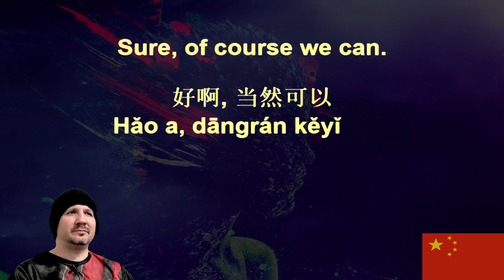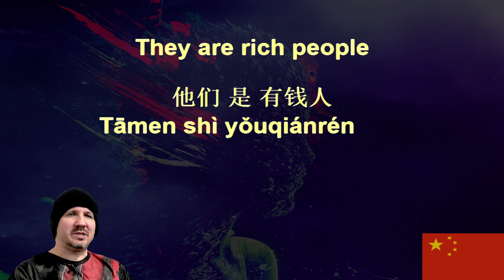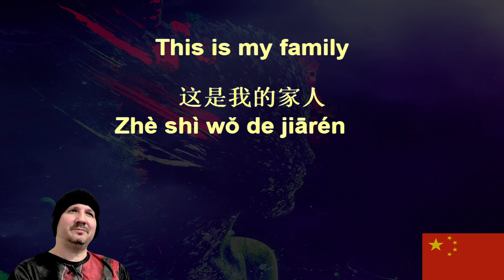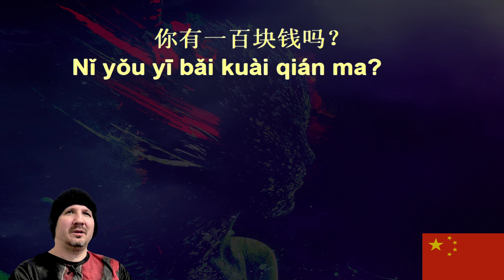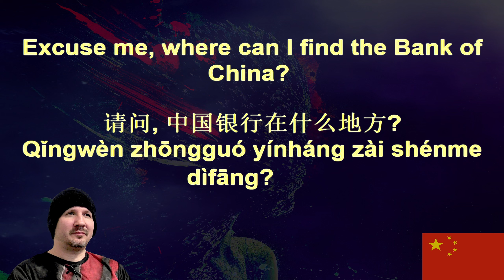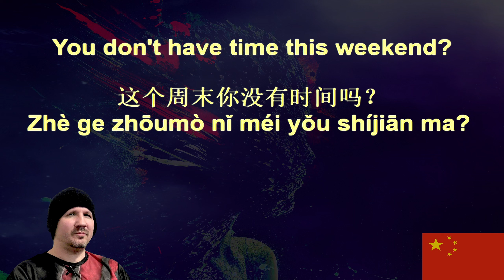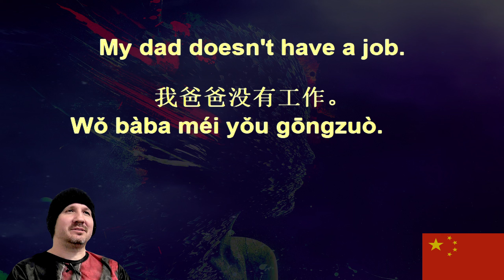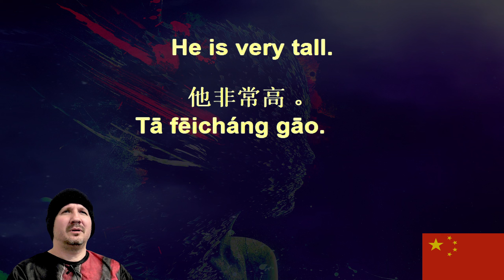Great Beginner Chinese Sentences 3